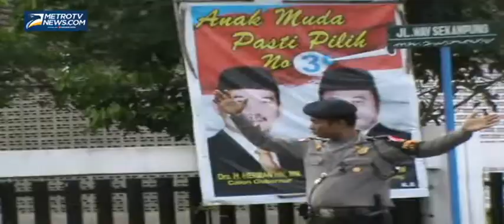Ribuan Atribut Kampanye belum Ditertibkan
Metrotvnews.com, Lampung: Di sepanjang Jalan Sudirman, Jalan Ahmad Yani, Jalan Kartini, Jalan Radin Intan dan Bundaran Radin Intan, Kota Bandar Lampung, alat peraga kampanye berukuran raksasa milik sejumlah caleg pusat dan cagub belum ditertiban.